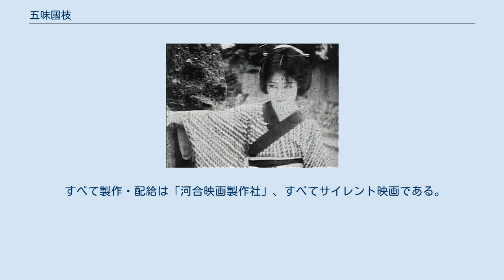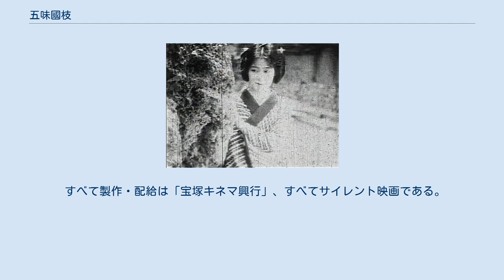五味國枝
五味 國枝（ごみ くにえ、1905年4月10日 - 没年不詳）は、日本の女優である 。
新漢字表記五味 国枝。
五味 くにえ、五味 久仁子（ごみ くにこ）、五味 くに子等と表記されることがあった。
サイレント映画時代の剣戟映画で活躍し「天才」と呼ばれ、さまざまな撮影所に請われて転々としたが、生活のためでもあった。
 1905年（明治38年）4月10日、大阪府大阪市南区難波新地五番町（現在の同府同市中央区難波）に生まれる。
父は俳優の五味國太郎（1875年 - 1922年）、兄は五味國男（本名・小崎久雄、1898年 - 没年不詳）である。
『日本映画俳優名鑑』の「昭和四年版」（1929年版・1928年発行）および「昭和五年版」（1930年版・1929年発行）には「本名も五味國枝」と記述されている。
 現在の大阪市中央区難波3丁目25番2号にかつて存在した大阪市立精華小学校（当時旧制小学校、1995年閉校・統合されて大阪市立南小学校）を卒業する。
満17歳の誕生日を迎えた18日後、1922年（大正11年）4月28日、父を亡くす。
翌1923年（大正12年）、帝国キネマ演芸が製作し、同年3月1日に公開された、小田照葉（高岡智照）と兄の五味國男の主演作『愛の扉』（監督中川紫郎）に「五味 久仁子」の名で出演している。
その後、1924年（大正13年）、松竹下加茂撮影所に入社、同年5月1日に公開された『心中重井筒』（監督賀古残夢）に出演、「五味 國枝」の名で正式にデビューした。
1925年（大正14年）、時代劇も製作するようになった、東京の松竹蒲田撮影所に異動になり、同年10月8日に公開された『虎徹の斬れ味』（監督清水宏）等に出演した。
同年に発表された『裸にした映画女優』という書物のなかに兄・國男の項目があり、そこで國枝に触れ、「妹に天才五味くに子がある」と記述されている。
 1926年（大正15年）には、当時松竹キネマと配給提携していた、京都・太秦の阪東妻三郎プロダクションに招かれ、同年6月10日（6月3日）に公開された『幕末』（監督宇沢芳幽貴）に出演、主演の阪東妻三郎の相手役に抜擢された。
同11月17日に公開された、東亜キネマ甲陽撮影所製作による『生さぬ仲』（監督西本武二）に主演した記録が残っているが、基本的には阪東妻三郎プロダクション太秦撮影所の作品に出演しており、同撮影所内に設立された阪妻・立花・ユニヴァーサル聯合映画が製作する阪東妻三郎が出演しない映画、1927年（昭和2年）2月4日公開の『笑殺』（監督川浪良太）や、同年4月1日・4月8日に公開された現代劇『嵐に立つ女』前・後篇（監督小沢得二）に主演した。
『嵐に立つ女』は非常に評価が高かったが、同年、同作を最後に同社を退社し、芸者に転向している。
 しかしながら同年、奈良のあやめ池撮影所で映画製作をしていた市川右太衛門プロダクションに請われて映画界に復帰、同年9月29日・10月7日に公開された『狂血』前・後篇（監督大伴麟三）に出演した。
翌1928年（昭和3年）には、嵐寛寿郎プロダクションに招かれて、同年7月12日に公開された『鞍馬天狗』（監督山口哲平）および同年11月30日に公開された『鞍馬天狗 恐怖時代』（監督山口哲平）で「暗闇のお兼」役を演じ、同年11月10日（11月14日）に公開された『安政巷談 黄総の十手』（監督山口哲平）では、嵐寛寿郎の相手役として「緋牡丹のお竜」役を演じた。
同年末には市川右太衛門プロダクションに戻り、1929年（昭和4年）3月2日に公開された『野良犬』（監督悪麗之助）等に出演した。
同年後半には同社を退社、河部五郎率いる一座に参加、同年10月には、京都・日出会館で行われた同一座の公演に出演、金子洋文が演出した『沓掛小唄』（上田新三郎）と『月形半平太』（行友李風）に出演した記録が残っている。
 1930年（昭和5年）には、東京・巣鴨の河合映画製作社に入社、多くの作品で葉山純之輔の相手役をはじめ、主演した。
同年12月12日に公開された『仇討呪文』（監督石山稔）や、1932年（昭和7年）3月18日に公開された『憶ひ起せ乃木将軍』等、兄・五味國男の主演作では、「兄妹共演」を果たしている。
同年6月、同社を退社した。
記録に残る同社での最後の作品は、同年7月1日に公開された『新釈加賀騒動』（監督石...